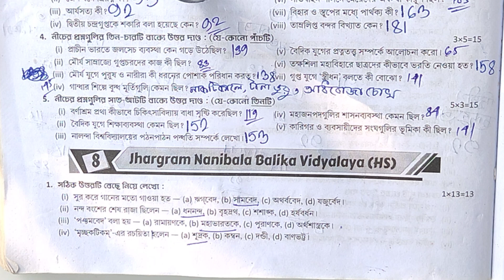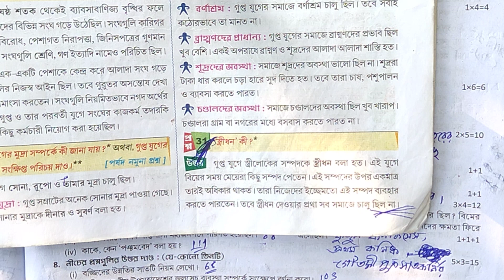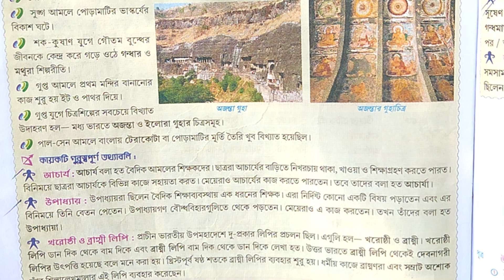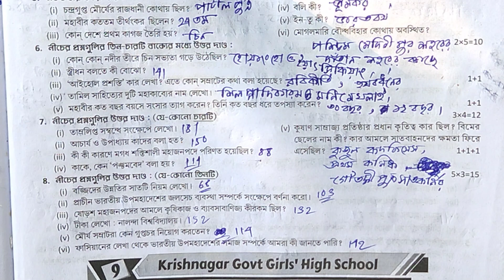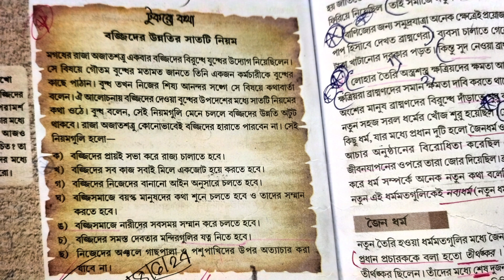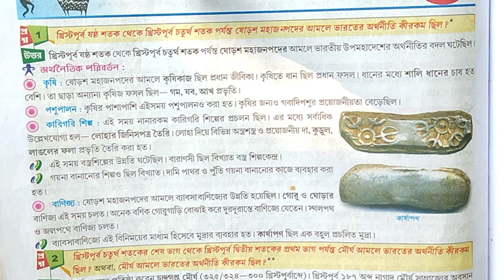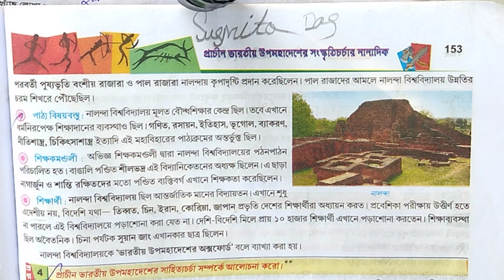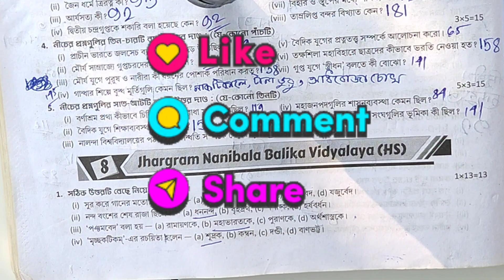Class 6 history 3rd summative question💥 prashna bichitra history class6🔥 History class six💯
your quries. 🤔🤔🤔

prosno bichitra class 6 history 2024
prosno bichitra class 6 history
class 6 proshno bichitra 2024 history 3rd summative
ray martin question bank class 6 history 2024 3rd summative
class 6 ray martin history 2024
class 6 model question paper
class 6 model question paper history
class 6 model
class 6 3rd unit test syllabus
ray martin question bank class 6 history 2024
RAY & MARTIN QUESTION BANK 2024 history class 6
prashna bichitra 2024class 6 history
prashna bichitra class 6 history